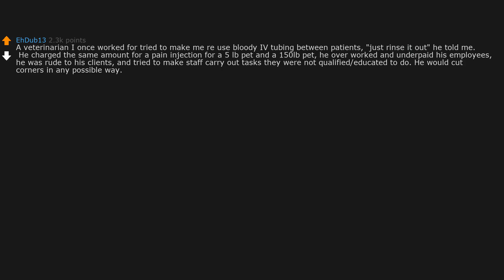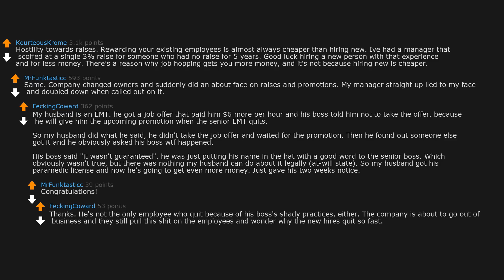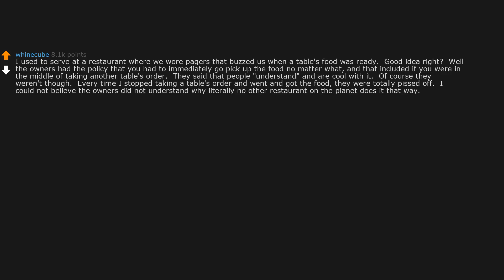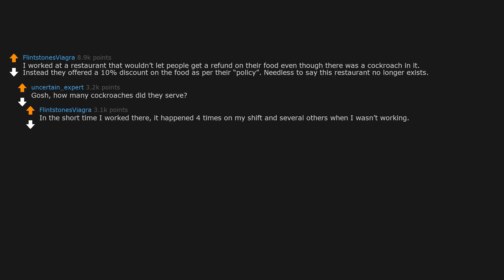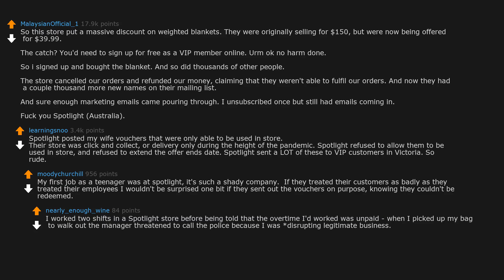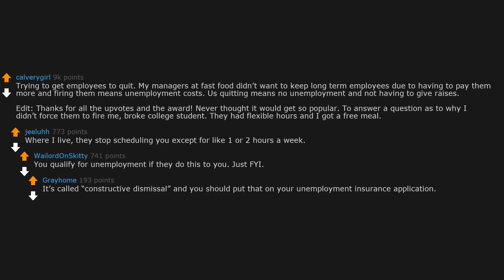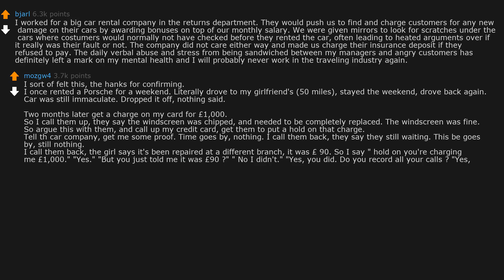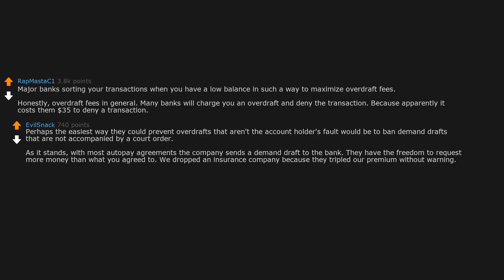What are some of the worst business practices you’ve seen? (r/AskReddit)